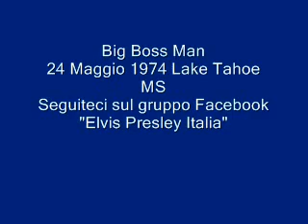Big boss Man Lake Tahoe 24/05/1974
Seguiteci sul gruppo Facebook "Elvis Presley Italia"